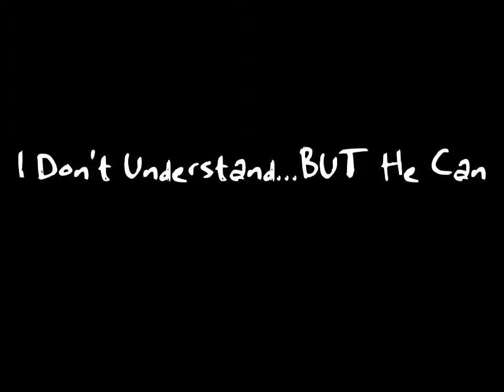I Don't Understand...BUT He Can